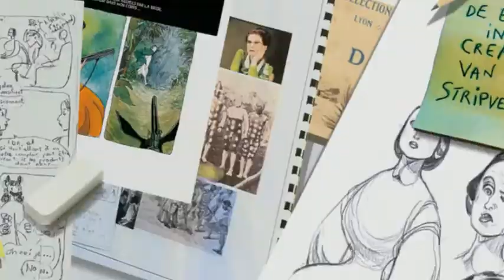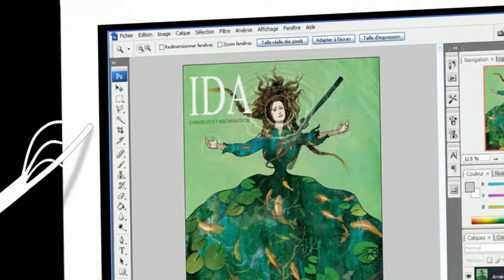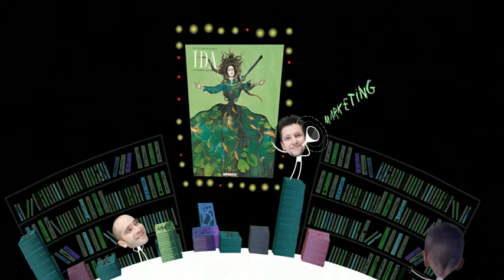The stages in the creation of a comic strip - Chloé Cruchaudet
Animation by French comic artist Chloé Cruchaudet on the creation of a comic.

All visuals drawn from "Ida", volume 2 (Delcourt, 2011).